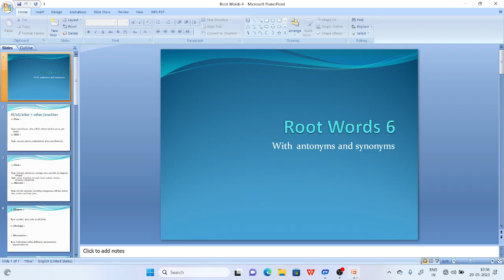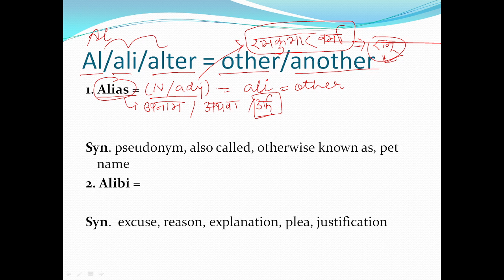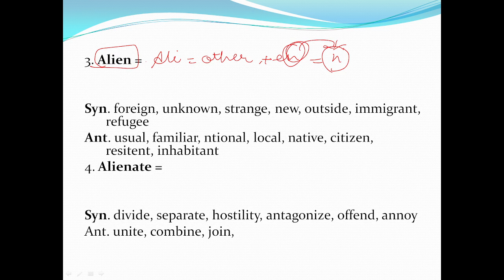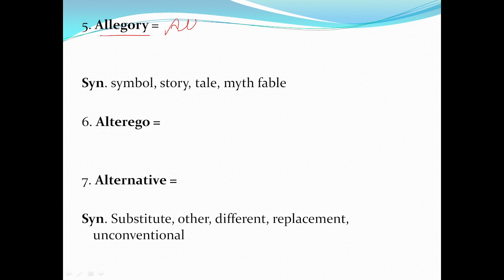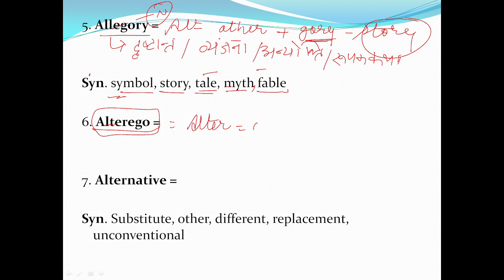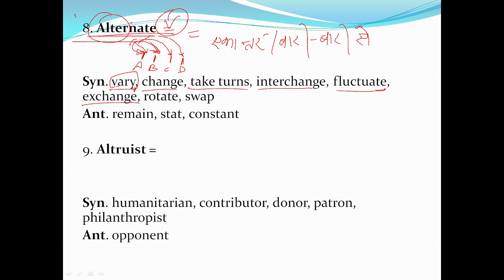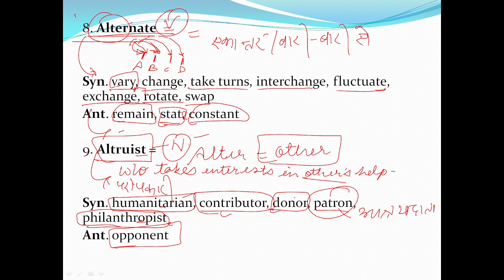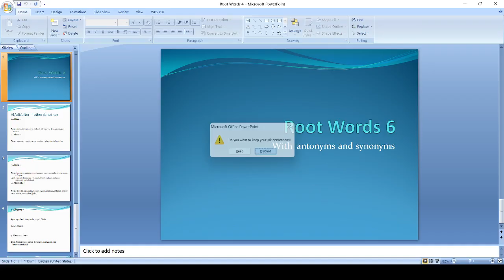Vocabs Through Root Words 6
English Vocabulary

Root Words Lecture 6
Al/Ali/Alter = other/another

important for all competitive examinations.